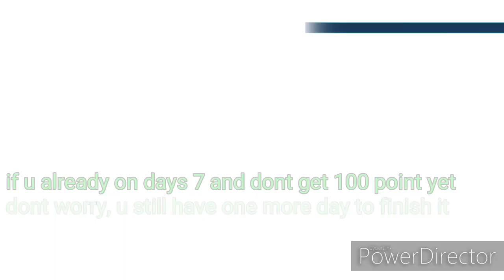Digital Chaos Newbie Tips | Collect Seraphimon From 7 Carnival